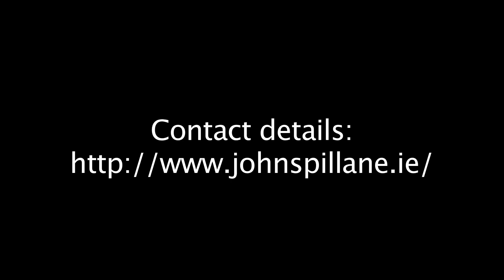John Spillane, Sept 2011 - University College Cork Alumni